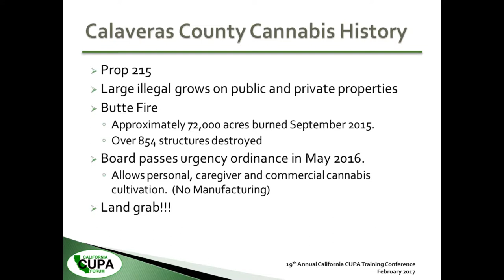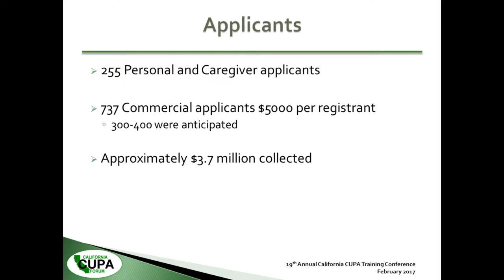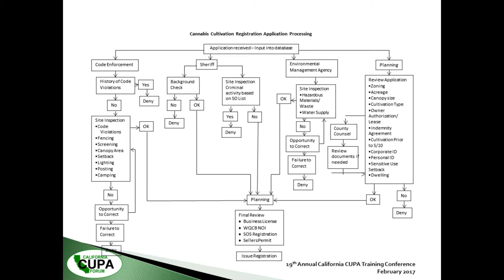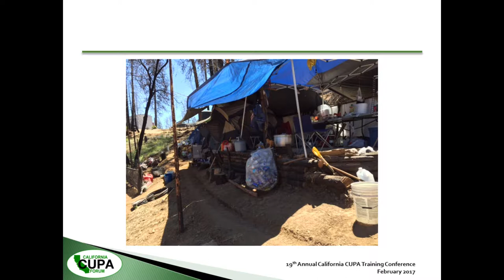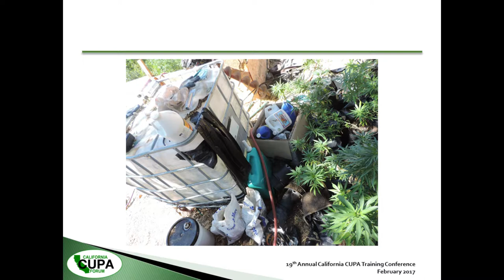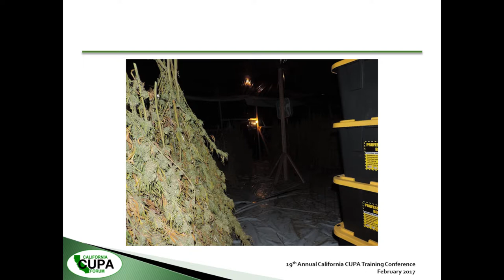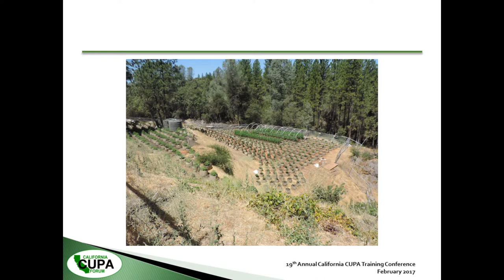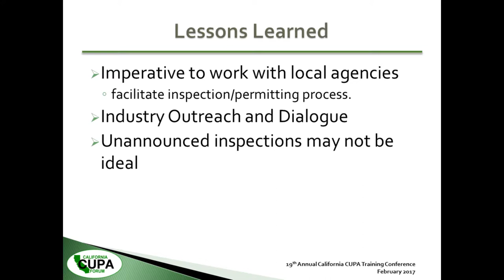EVOLUTION OF AN (UN)REGULATED WORLD OF CANNABIS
Educate students on the possible regulatory issues encountered at marijuana dispensaries or grow operations.

Jason Boetzer
California CUPA Forum Training Center 2017